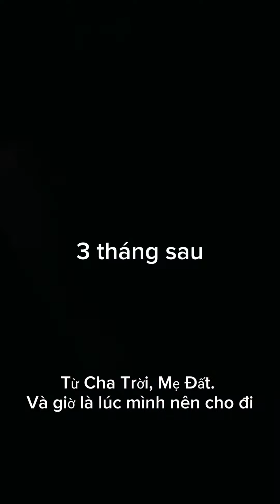#07 Sống Ngược Dòng Đời - Điền Trang của Gió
Sending Goodness and Unconditional Love to Everyone.

👉 The copyright of the song is owned by the singer themselves

◆ If you like their music, please support genuine version.

◆ This is a non profit channel, so i don't make any money out of these videos. No intention of infringing copyright.

◆ If any producer or label has an issue with any of the uploads please get in contact  and it will be deleted immediately.

Nếu các bạn thấy video thú vị, đừng ngần ngại bấm like và đăng kí theo dõi hoặc chia sẽ video để mình có thêm động lực làm ra thật nhiều video ý nghĩa và thú vị hơn nữa nhé !

Gửi những điều Thiện lành và Tình yêu thương vô điều kiện đến Tất cả mọi người ❤

👉Bản quyền bài hát thuộc về chính ca sĩ

◆ Nếu bạn thích âm nhạc của họ, hãy ủng hộ phiên bản chính hãng.

◆ Đây là kênh phi lợi nhuận nên tôi không kiếm được tiền từ những video này. Những video này được thiết kế đặc biệt chỉ nhằm mục đích giải trí và kể những câu chuyện về sự chữa lành. Không có ý định vi phạm bản quyền. Tôi không sở hữu bất cứ thứ gì, mọi quyền thuộc về chủ sở hữu, mục đích của video này chỉ nhằm mục đích giải trí và kể những câu chuyện chữa lành.

◆ Nếu bất kỳ nhà sản xuất hoặc hãng thu âm nào có vấn đề với bất kỳ video tải lên nào, vui lòng liên hệ  và nó sẽ bị xóa ngay lập tức.